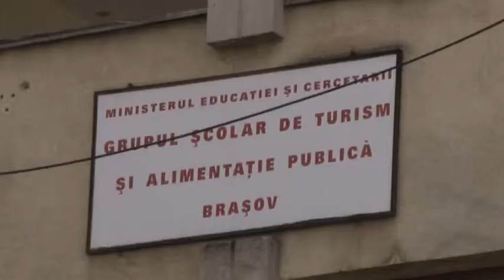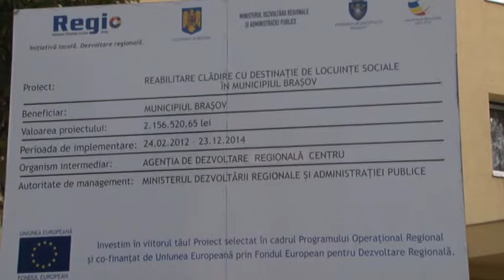Începe şantierul în fostul Liceu de Alimentaţie Publică